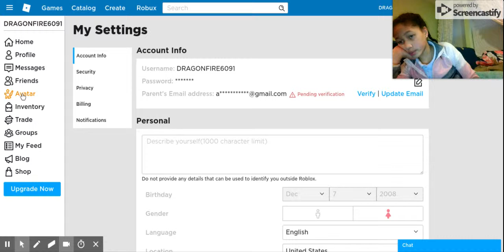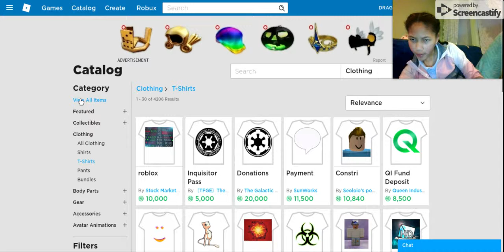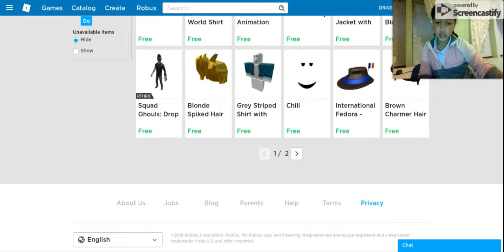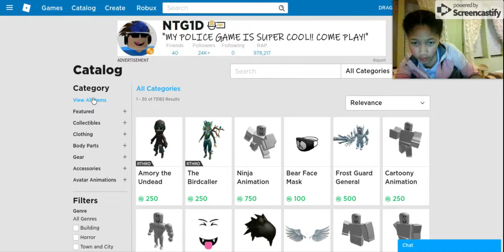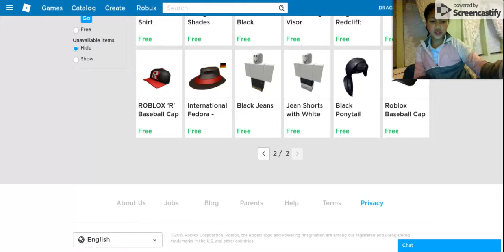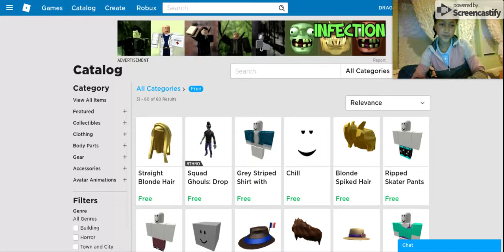HOW TO GET ALOT OF CHLOTHS ON ROBLOX WITHOUT ROBUX!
in this vidio, I will be updating my avatar with zero robux. you could to, just watch the video.